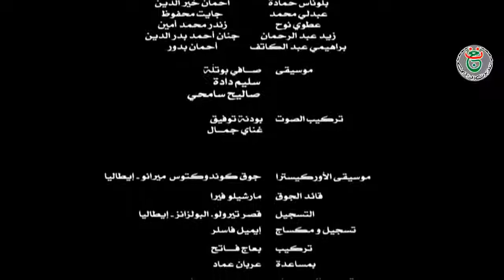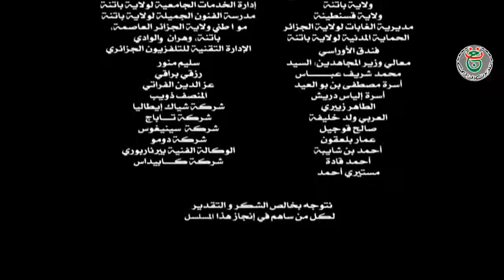مسلسل مصطفى بن بولعيد الحلقة 1 الأولى Mostefa Ben Boulaïd HD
Mostefa Ben Boulaïd